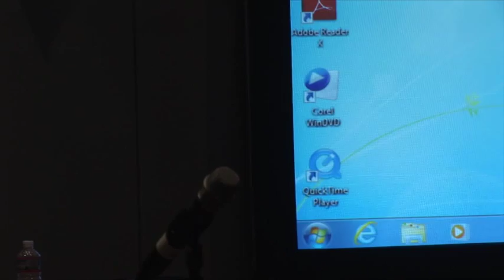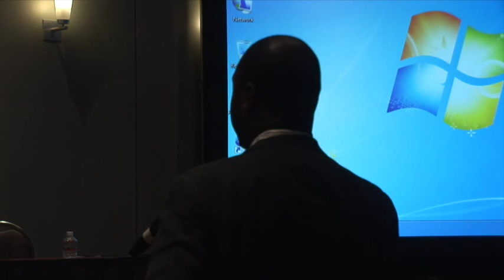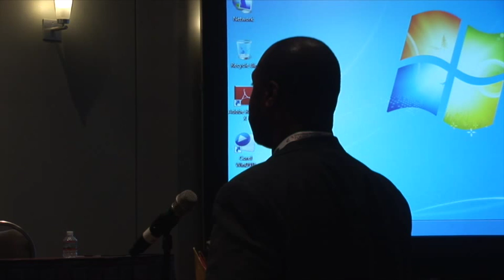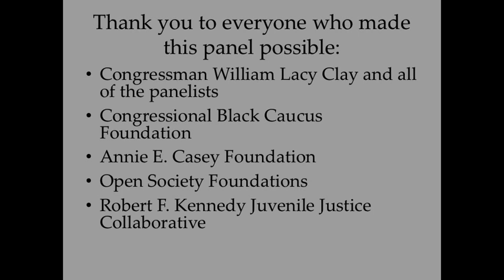Halting the Criminalization of Adolescence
Halting the Criminalization of Adolescence: Youth Perspectives and Best Practices to Improve Youth Health, Justice, and Education

Youth panel presents on justice reform issues at the Congressional Black Caucus Foundation Annual Legislative Conference on September 17, 2015. Event cohosted by honorary host Congressman William Lacy Clay (D-MO) and Robert F. Kennedy Juvenile Justice Collaborative.